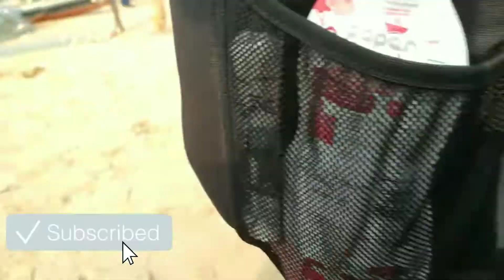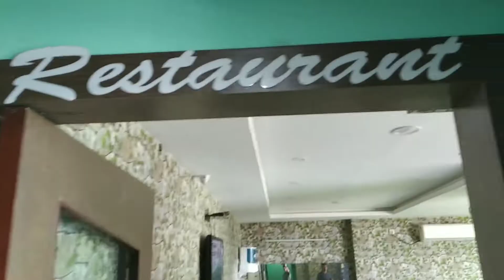Puri - Awestruck In Orissa | TSJ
So a few days ago I went for a trip to Puri in Orissa, and this is the first video of the new series - Awestruck in Orissa. Come with me and explore Orissa in a totally new way. So what are you waiting for? Let's go...
Also, thanx a ton Sayantan for helping me out with the video and thanx Siddharth for coming down from Bhubaneshwar and choosing to spend the one free day of yours with us.
Hi guys, I’m Sayan and this is my channel, “The Storyteller’s Journal”, where I introduce you to the things that I live for.
 at 3pm
Gear I use:
1) The camera I use
2) The prime lens I use
3) The telephoto lens I use
4) My gorilla pod
5) My microphone
6) The DSLR bagpack I use